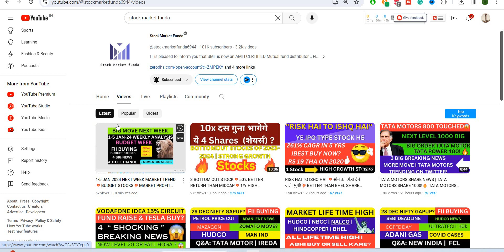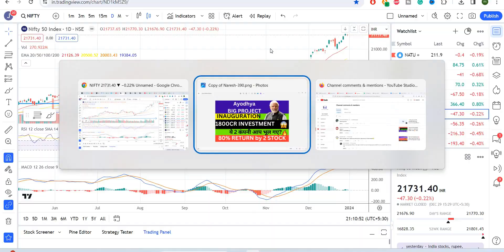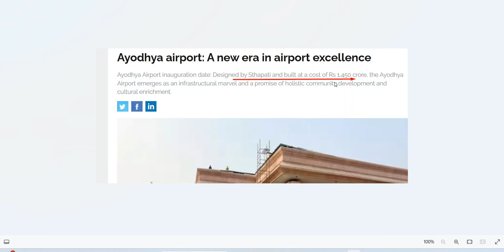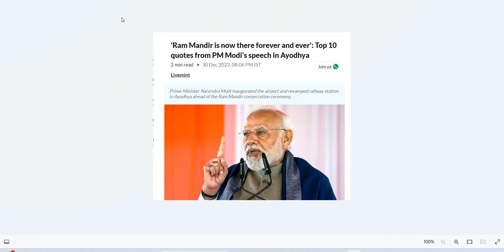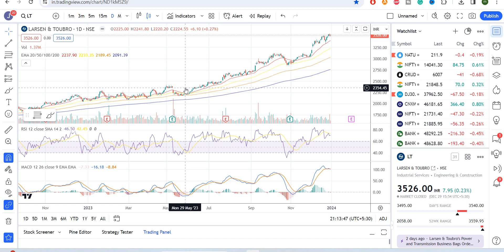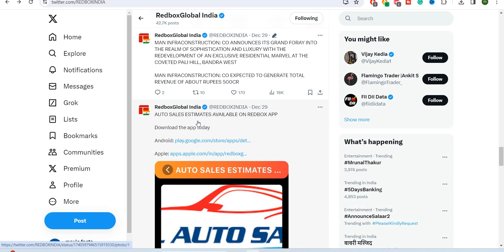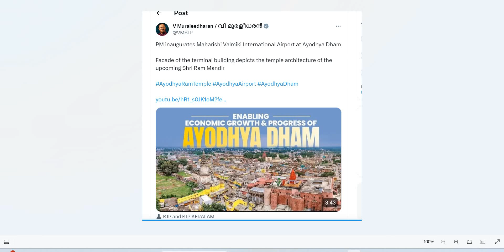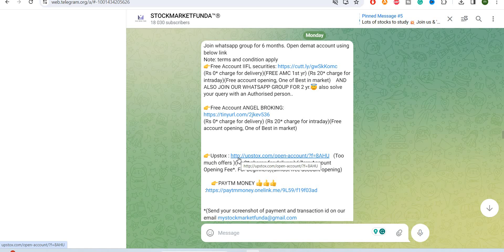AYODHYA DREAM PROJECT 💥 2 STOCKS BENEFIT 1800 CR INVESTMENT 💥 FUTURE GROTWH 💥 AYODHYA MANDIR NEWS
Happy Learning !

Regards

Lt Q4 Result 2023 | Lt Monday Target |
Lt share news,Lt share price,Lt share,
Lt share latest news,Lt share review,Lt share target,

Lt news, Lt Stock Price, Lt Ltd ...
Lt Share Price, Lt share news, Lt Ltd. Stock/Share prices,
 Lt Ltd. Live BSE/NSE, F&O Quote of Lt Ltd. with Historic price data

Gmr infra Q4 Result 2023 | Gmr infra Monday Target |
Gmr infra share news,Gmr infra share price,Gmr infra share,
Gmr infra share latest news,Gmr infra share review,Gmr infra share target,

 ircon enterprises Q4 Result 2023 | ircon enterprises Monday Target |
ircon enterprises share news,ircon enterprises share price,ircon enterprises share,
ircon enterprises share latest news,ircon enterprises share review,ircon enterprises share target,